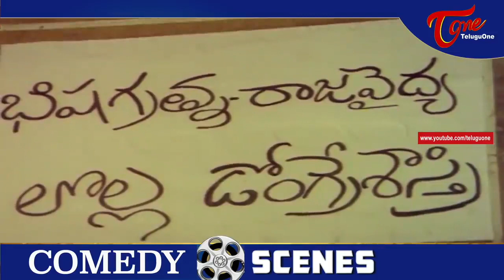చనిపోయినోళ్ల మీద జాలి చూపించాలే ఇలా ఈలా వేసి ఆనందపడకూడదే.. Telugu Movie Comedy Scenes | NavvulaTV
Suthi Veerabhadra Rao Best Comedy Scenes.